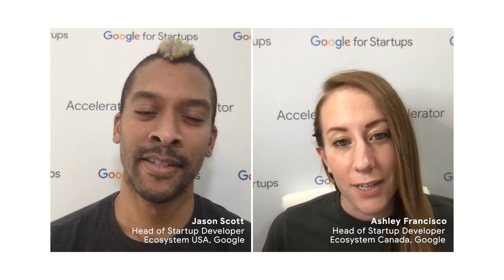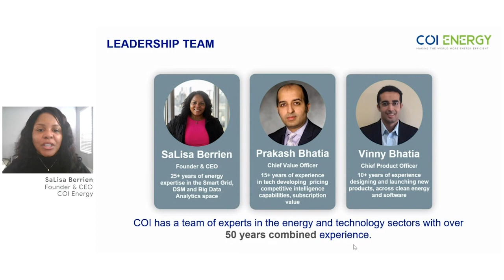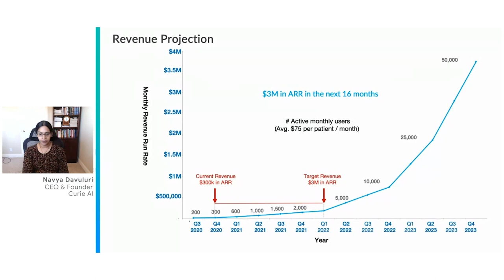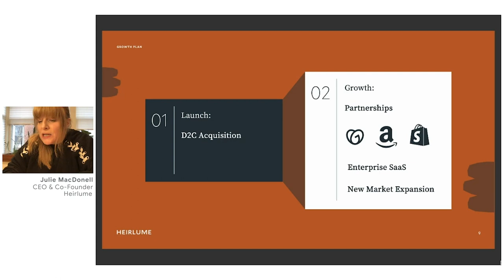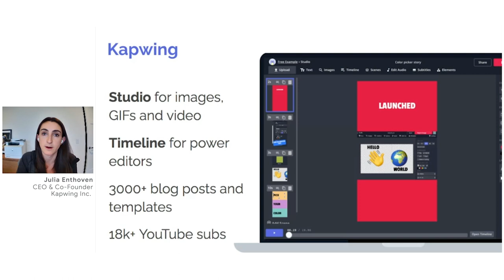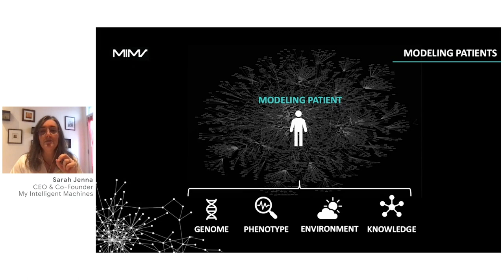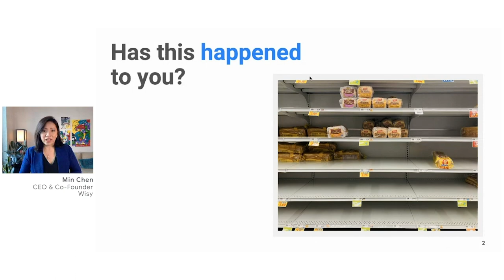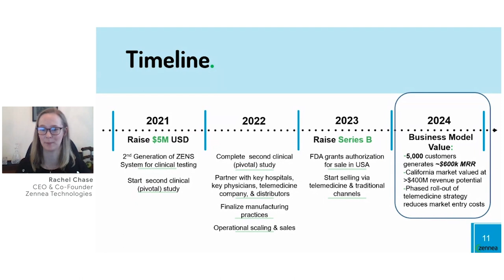Google for Startups Accelerator: Women Founders - Demo Day 2020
On September 29, 2020, Google launched a cohort of startups selected into the inaugural Google for Startups Accelerator: Women Founders program - a 10-week digital accelerator program for Seed to Series A technology startups based in the U.S. and Canada.

The accelerator program brought the best of Google’s programs, products, people and technology to our twelve (12) startups. In addition to mentorship and technical project support, the program also focused on product design, customer acquisition and leadership development for founders.

During our Google for Startups Accelerator: Women Founders - Demo Day event, you will hear from each of our founders on their impactful businesses and inspiring successes.